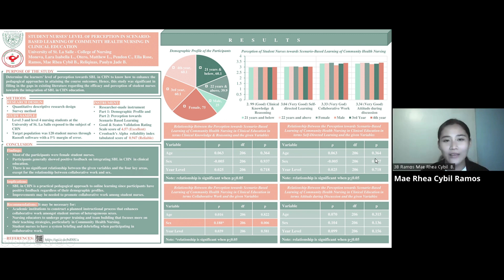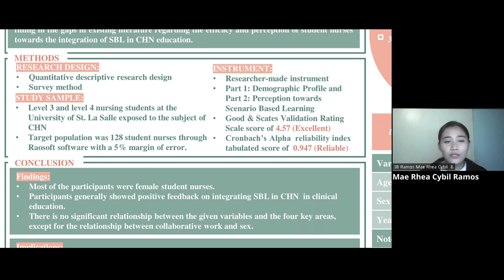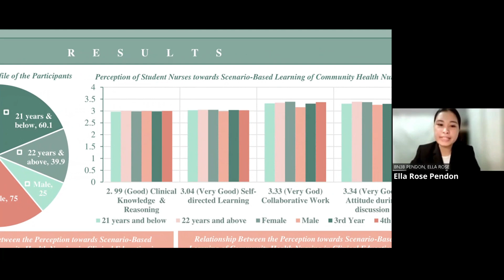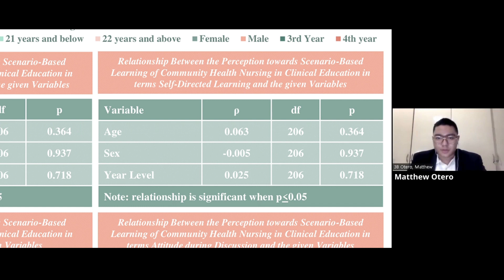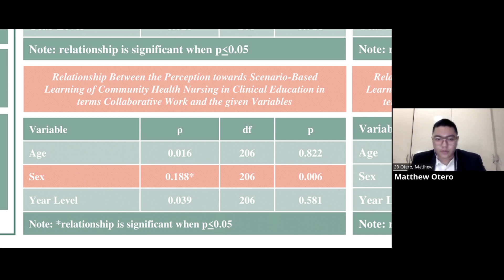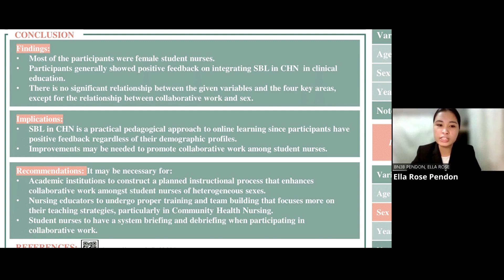USLS CON 2nd Student Research Colloquium Poster Entry #9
Nursing Research Poster Presentation:
Research Title: Student Nurses' Level of Perception in Scenario-Based Learning of Community Health Nursing in Clinical Education.

BSN 3B Group 3B
Lara Isabella Moneva
Matthew Otero
Ella Rose Pendon
Mae Rhea Cybil Ramos
Paulyn Jade Reliquias

Adviser: Sheilla Trajera, RN, MN, LPT, PhD
RLE NRes 1 Facilitator: Sarah Jane Rosales,  RN, MAN.
RLE NRes 2 Facilitator: Rica Flores, RN, MN.

not intended.